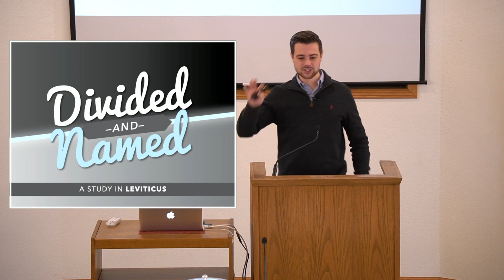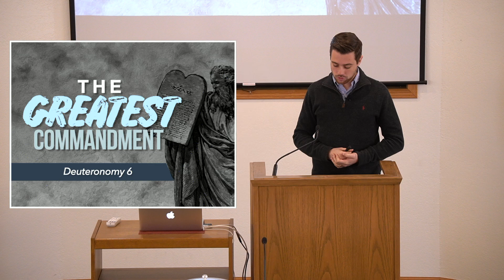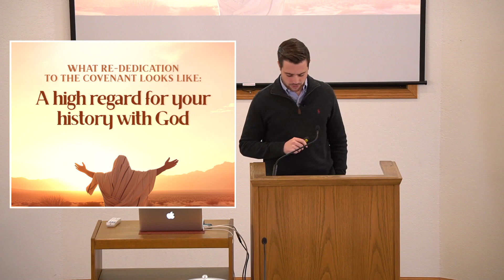Renewal of the Covenant — Jackson Sneed